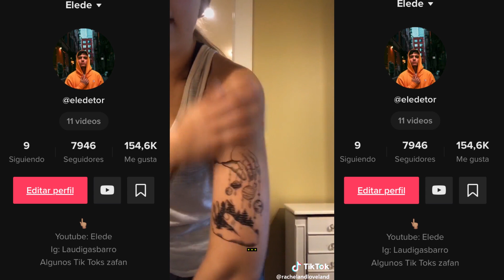ME HICE TATUAJES TEMPORALES DE DUKI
HOLA AMIGOS!
En este video me hago los tatuajes de duki usando el truco del video que se hizo viral por Tik tok.